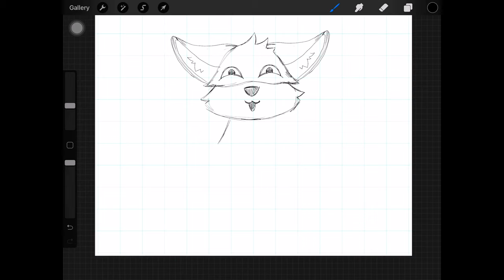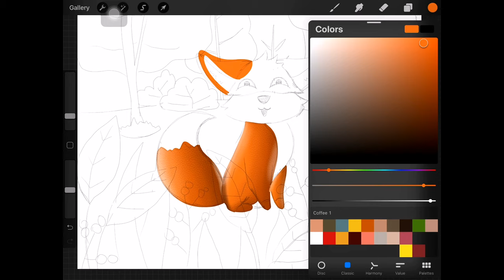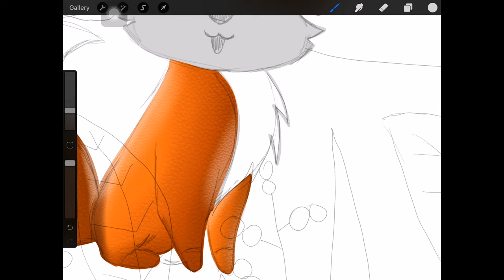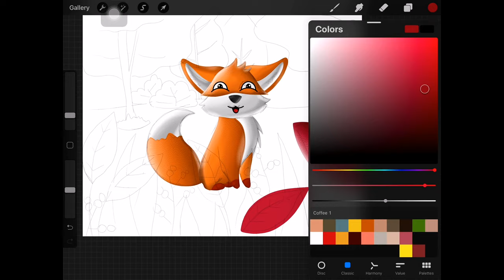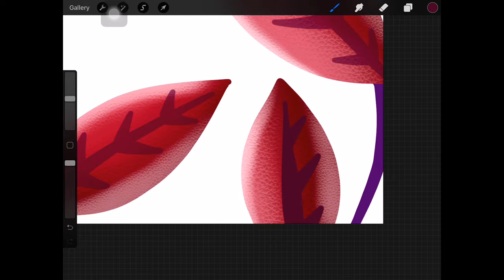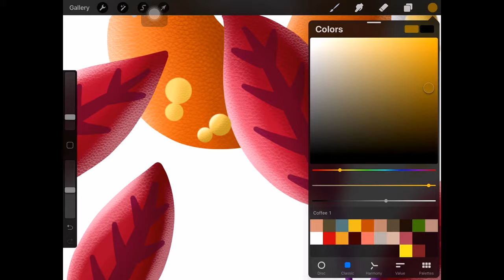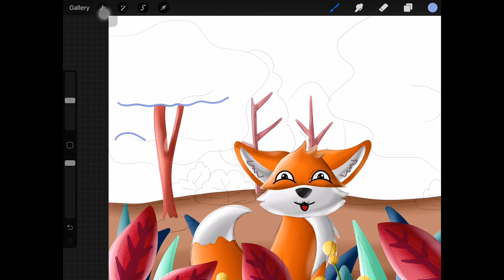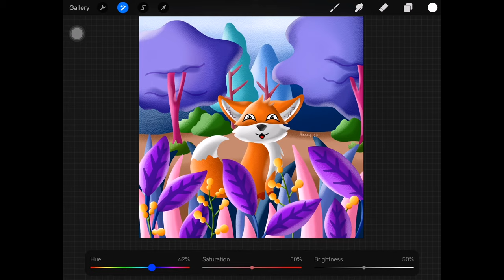Cute Fox in Mystical Forest Drawing Using Procreate & iPad 7th Gen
Hi! It's me Jhency. I'm from Cebu City Philippines and I love food, art, and photography. My channel's just a mess but I hope you enjoy! 😊😄

Gears I use in this video: Huawei p20, Kinemaster, iPad 7th Generation, Apple Pencil, and Procreate App